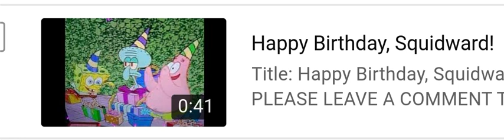my "Happy Birthday, Squidward" Video